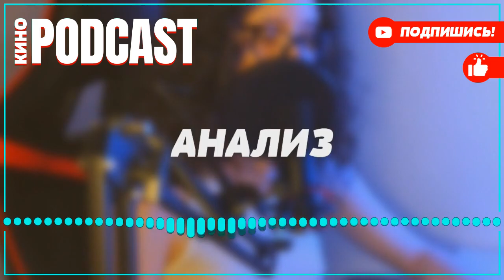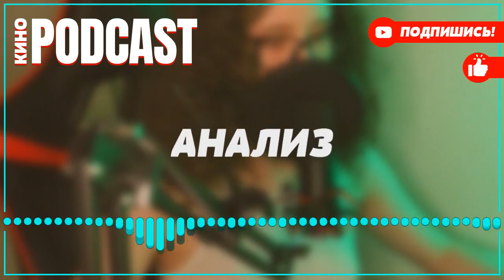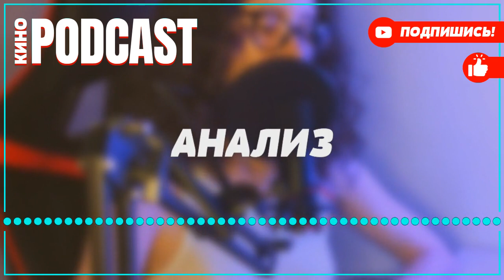podcast: Бегусарай - 2 серия - сериальный онлайн киноподкаст подряд, обзор